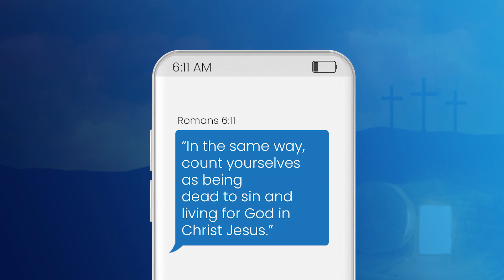A blessed Holy Saturday from Fortune Pay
Recharge your faith and be with Christ this holy week Ka-Fortune Paymilya.

It's a tap away with Fortune Pay!